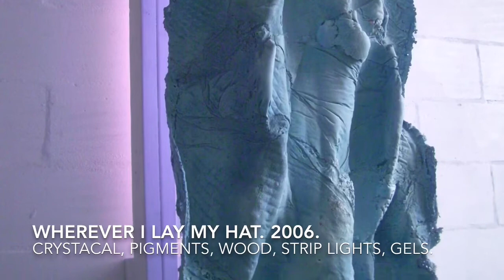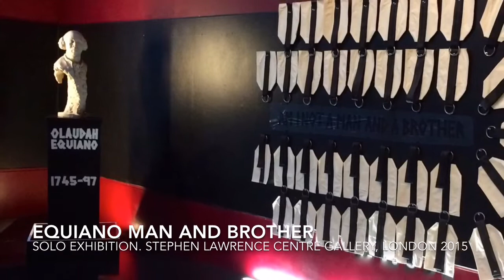Christy Symington in Conversation with Adelaide Damoah: Art Discussion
Christy Symington MRBS is a London based sculptor.  She is a Member of the Royal British Society of Sculptors (Council Member 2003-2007) and Head of Sculpture and Senior Tutor at The Art Academy London.  From 1996 Christy studied traditional figure sculpture and life drawing in Paris at Les Ateliers Beaux-Arts Montparnasse and Glaciere, Ecole Superieure des Arts Appliques Duperre and L'ecole Nationale Superieure des Beaux-Arts and previously at Kensington and Chelsea College, London.  Following this she spent 4 years in New York and graduated in 2001 from the New York Studio School with Merit Award for Sculpture, during which she was the selected sculpture student for the exchange programme to the Slade School of Art, London.  Returning to London she took her MA in Fine Art at Byam Shaw [now Central St Martins], University of the Arts London.  She has a PGCE degree (Postgraduate Certificate in Education) from Lewisham College certified by Canterbury Christ Church University and teaches and mentors in several UK art colleges and schools.  Exhibits regularly in the UK and overseas.

About Adelaide Damoah:

My name is Adelaide Damoah and I am an artist. The Art Discussion series of interviews started off in 2011 with written interviews for my blog. I started this project because coming from a science/business background, I had to rethink what success looked like to me and wanted to figure out what it took to become that in this unique business. In talking to other artists in this way on camera, I hope to pass on useful information to other artists and art lovers. Fellow artists can watch and learn from their contemporaries and art lovers can discover new artists and art. Of course, there is the added benefit of promoting my colleagues to new audiences.

Thanks very much for your support!